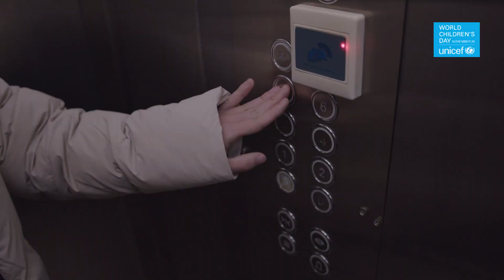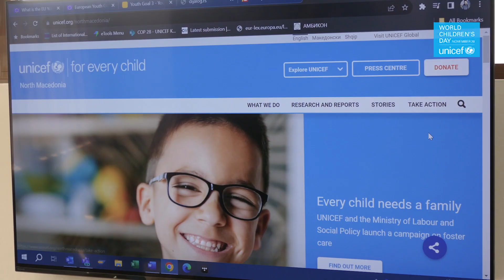Dita Botërore e Fëmijëve - marrja e rolit të Përfaqësuesit të UNICEF-it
Dita Botërore e Fëmijëve është dita globale e veprimit të UNICEF-it për fëmijët dhe nga fëmijët, e cila zhvillohet çdo vit më 20 nëntor me rastin e përvjetorit të miratimit të Konventës për të Drejtat e Fëmijëve.